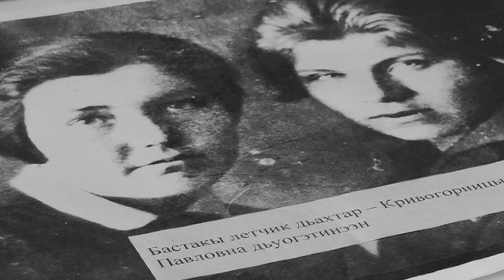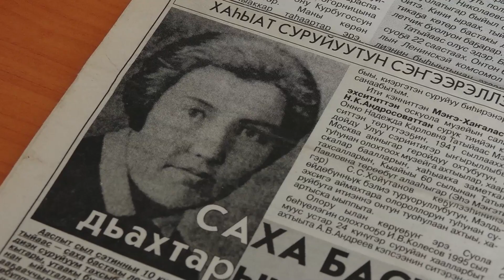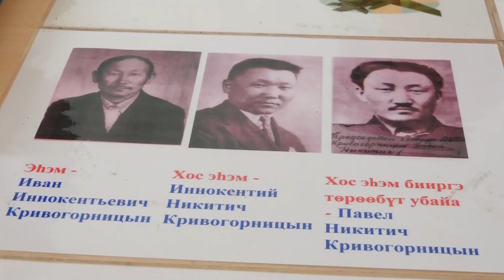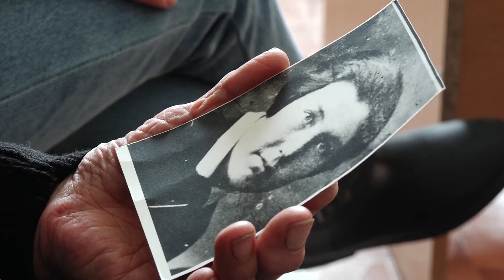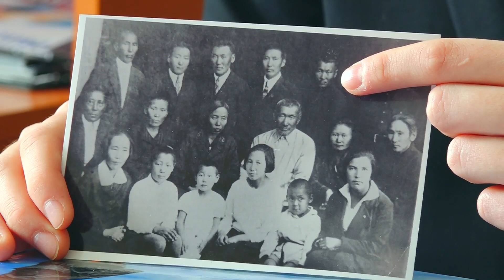Саха дьахталларыттан бастакы военнай летчик, биир дойдулаахпыт - Кривогорницына Татьяна Павловна!